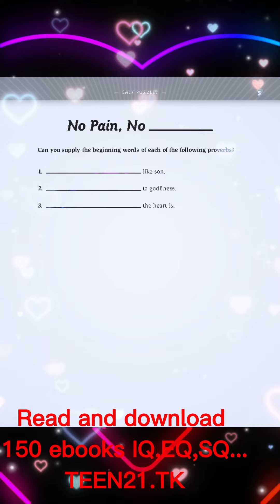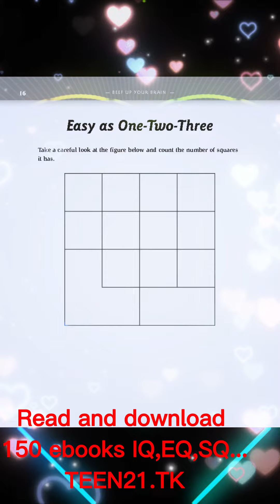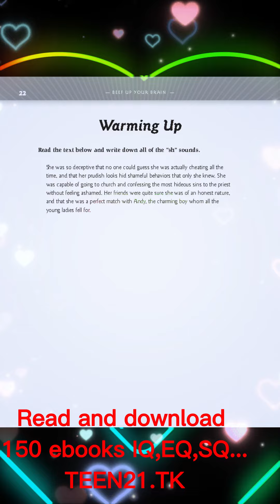Beef Up Your Brain by Michel Noir, Ph D & Bernard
150+ Ebooks Test IQ - EQ - Puzzles and more
List ebooks:
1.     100GEOMETRIC GAMES by Pierre Berloquin

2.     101 PUZZLES IN THOUGHT & LOGIC by c. R. WYLIE Jr.

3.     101Short Cuts in Maths Any One Can Do by gordon rockmaker

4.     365Ways to Boost Your Brain Power Tips, Exercise, Advice by Carolyn Dean

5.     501challenging logic and reasoning problems

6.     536 Puzzles and Curious Problems BY Henry Ernest Dudeney

7.     a first mensa puzzle book by Philip Carter and Ken Russell

8.     AdvancedIQ Tests by PHILIP CARTER

9.     Ancient Puzzles

10. Anxiety101 By Zeidner PhD, Moshe; Matthews PhD, Gerald and Moshe Zeidner

11. Beef Up Your Brain by Michel Noir, Ph.D. & Bernard Croisile, M.D., Ph.D

12. Big Ideas for Small Mathematicians Kids Discovering the Beauty of Math with 22Ready-to-Go Activ

13. Big Questions The Answers to Life's Most Perplexing Puzzles

14. Boostyour interview IQ by Carole Martin

15. Boston Celtics IQ The Ultimate Test of True Fandom  by David Colburn

16. Brain Busters by Philip J.Carter & Ken A.Russell

17. Brain Flexing IQ Tests by FRASER

18. BrainHacks 200+ Ways to Boost Your Brain Power by Adams Media

19. Brilliant Activities for Stretching Gifted and Talented Children by Ashley McCabe Mowat

20. Calculator Puzzles, Tricks & Games by By NORVIN PALLAS

21. Challenging IQ Tests by Philip J.Carter & Kenneth A.Russell

22. Classic Brainteasers Martin Gardener By Muriel Mandell

23. Clever Lateral Thinking Puzzles by Edward J. Harshman

24. Complete Book Of Intelligence Tests by Philip Carter

25. Creative Intelligence Harnessing the Power to Create, Connect, and Inspire By BruceNussbaum

26. Creativity101 By Kaufman PhD, James C. and James C. Kaufman

27. Crossword Puzzles by Ted. Volume One

28. Cryptic Crosswords  How to Solve Them by Fred Piscop

29. Discover Your IQ Potential by PH I LI P CARTE R & KE N R USS E LL

30. Discover Your IQ Potential Over 500 Tests of Your Mental Agility by Philip Carter;Russell Ken

31. Emotional Intelligence 2.0 by Travis Bradberry, Jean Greaves

32. Emotional Intelligence 101 By Moshe Zeidner, PhD, Gerald Matthews, PhD and Richard D.Roberts, PhD

33. Emotional Intelligence FOR DUMMIES by Steven J. Stein, PhD

34. EMOTIONAL INTELLIGENCE WHY IT CAN MATTER MORE THAN IQ by DANIEL GOLEMAN

35. Emotional Intelligence Works Think, Be and Work Smarter, 3rd Edition by S. MichaelKravitz, Ph.D. Susan D. Schubert, M.A.

36. ESQ- Extraordinary Success

37. Everything Test Your I.Q. Book Discover Your True Intelligence by Nathan Haselbauer

38. Fantastic Book of Logic Puzzles By Muriel Mandell

39. fantastic lateral thinking puzzles by Edward J.Harshman

40. Fiendishly Difficult Math Puzzles by ivan mascovich

41. Figuring Made Easy

42. Figuring The Joy Of Numbers-Shakuntala Devi

43. Fun With Figures by KENNETH WILLIAMS

44. Genius 101 (The Psych 101)  by Dean Keith Simonton PhD

45. Great Book of Math Puzzles by Philip Heafford

46. Great Lateral Thinking Puzzles by Paul Sloane and Des MacHale

47. Howto Calculate Quickly Full Course in Speed Arithmetic (Dover Books onMathematics) by Henry Sticker

48. How To Increase Your Brain-Power And Intelligence - with Tips on Excelling in IQ & Aptitude Tests by Kerwin Mathew

49. Howto Pass Advanced Numeracy Tests Improve your scores in numerical reasoning anddata interpretation psychometric tests by Mike Bryon

50. Howto Win at Aptitude Tests Volume II By Iain Maitland

51. Huge Book of Puzzles (2007) by Capella

52. Increase Your Puzzle IQ Tips and Tricks for Building Your Logic Power by MARCEL DANESI,PH.D

53. Intelligence Quotient  by IntroBooks

54. iq and psychometric tests Assess your personality, aptitude and intelligence byPHILIP CARTER

55. IQ Brainteasers over 300 Brainteasing Puzzles by Norman Sullivan

56. IQ Grow Your Mind

57. IQ Mindbenders by Joe Cameron

58. IQ Puzzles by Joe Cameron

59. IQ Testing 101 (The Psych 101 Series) by Dr. Alan S. Kaufman PhD

60. Learning Logic Critical Thinking with Intuitive Notation by Stephen Plowright

61. Magical Mathematics by PERSI DIACONIS AND RON GRAHAM

62. Make Your Brain Smarter Increase Your Brain's Creativity, Energy, and Focus  by Sandra Bond Chapman Ph.D

63. math and logic puzzles for PC Enthusiasts by J.J. Clessa

64. Math for Life Crucial Ideas You Didn't Learn in School by Jeffrey Bennett

65. Math Puzzles and Brainteasers, Grades 3-5  Over 300 Puzzles that Teach Math and Problem-Solving Skills by Terry Stickels

66. MaTh Puzzles and BrainTeasers, grades 6–8 Over 300 Puzzles that Teach Math andProblem-Solving Skills by Terry Stickels

67. Math Puzzles and game by michael holt

68. Math Tricks, Brain Twisters and Puzzles by Joseph Degrazia

69. Mathemagic Puzzles & Brain Drainers by EDITORIAL BOARD

70. Mathemagic Puzzles and Brain Drainers by Editorial Board

71. Mathematical Fun, Games and Puzzles by JACK FROHLICHSTEIN
.more: TEEN21.TK